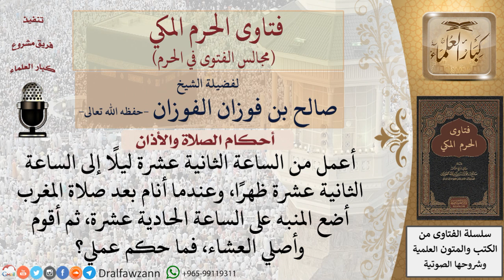ما حكم ترك الصلاة في جماعة لضرورة؟ للشيخ صالح الفوزان